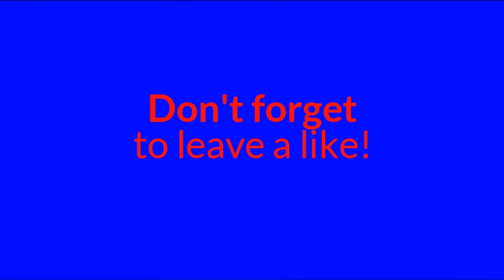Skyblock Island EP2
Hey Guys! Welcome back to the second episode of skyblocks! We hope you enjoy! In this video, we were testing out a new texture pack that I know you should try.